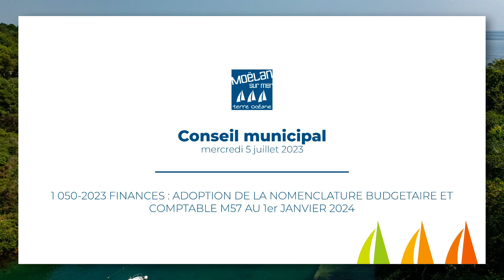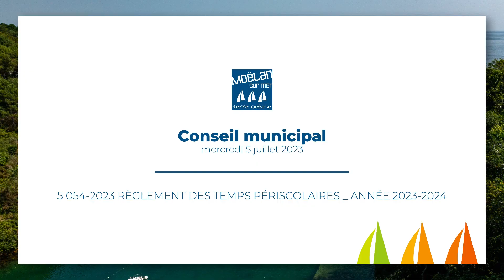Conseil municipal du 5 juillet 2023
Revisionnez la séance du conseil municipal de Moëlan-sur-Mer du mercredi 5 juillet 2023.

00:00:00 Introduction
00:04:44 Approbation du compte rendu de la séance du 07 juin 2023
00:05:42 FINANCES : ADOPTION DE LA NOMENCLATURE BUDGETAIRE ET COMPTABLE M57 AU 1er JANVIER 2024
00:11:02 RESSOURCES HUMAINES : PLAN DE FORMATION 2023
00:12:37 RESSOURCES HUMAINES : DÉLIBERATION AUTORISANT LE RECOURS AU CONTRAT D’APPRENTISSAGE ET PORTANT CRÉATION D’UN OU DES POSTE(S) D’APPRENTI(S)
00:14:08 URBANISME : BIEN EN ÉTAT D’ABANDON MANIFESTE (IMMEUBLE SIS AU 21 RUE DES ÉCOLES) - PROCÉDURE D'EXPROPRIATION POUR CAUSE D'UTILITÉ PUBLIQUE
00:18:41 RÈGLEMENT DES TEMPS PÉRISCOLAIRES _ ANNÉE 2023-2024
00:22:24 CONVENTION AVEC LA SNSM POUR EFFECTUER LA SURVEILLANCE EN MER EN JUILLET ET AOÛT 2023
00:30:49 VIE ASSOCIATIVE : ATTRIBUTION DE SUBVENTION – ASSOCIATION UN GRAIN DE FOLIE 29 (EHPAD)
00:37:21 AFFFAIRES COMMUNAUTAIRES : APPROBATION DU PACTE FINANCIER ET FISCAL 01:11:55 AFFAIRES COMMUNAUTAIRES : CONVENTION DE REVERSEMENT DES TAXES
D’AMÉNAGEMENT COMMUNALES PERÇUES SUR LES ÉQUIPEMENTS ET ZONES D’ACTIVITÉS COMMUNAUTAIRES
01:14:02 AFFAIRES COMMUNAUTAIRES : APPROBATION DU RAPPORT DE LA COMMISSION
LOCALE D’ÉVALUATION DES TRANSFERTS DE CHARGES DU 19 JUIN 2023
01:15:10 AFFAIRES COMMUNAUTAIRES : ÉLABORATION DU RÈGLEMENT LOCAL DE PUBLICITÉ INTERCOMMUNAL (RLPI) : DÉBAT SUR LES ORIENTATIONS
01:31:54 Questions diverses